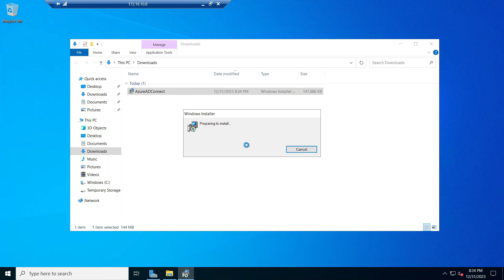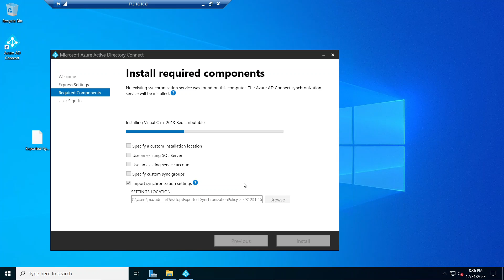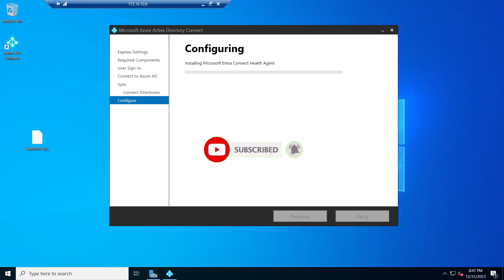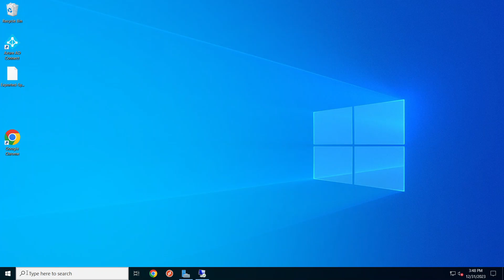How to Migrate Azure AD Connect to New Server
This is a step by step Demo on how to Migrate AD connect or Intra connect from one server to another.